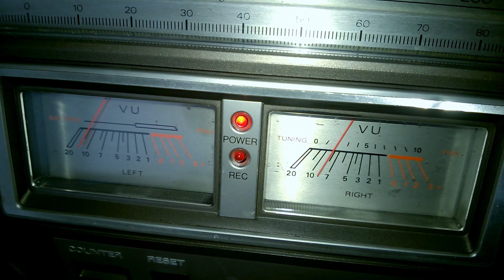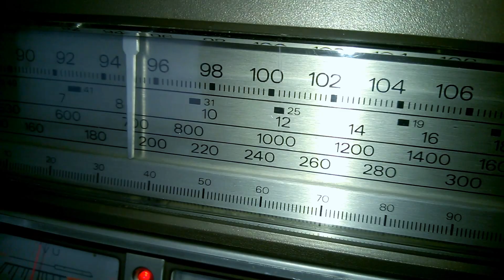Crown CSC-850 vintage ghettoblaster from 1981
Crown CSC-850L boombox with 8" woofers and huge metal knobs!  This is the gray version, there is also a silver version.